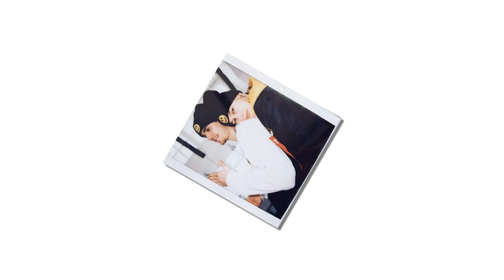Hailey Bieber admitted that her marriage was broken because Justin Bieber could not have children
Hailey Bieber Admits She Finds Some of Justin's 'Possessive' Fans 'Frustrating'